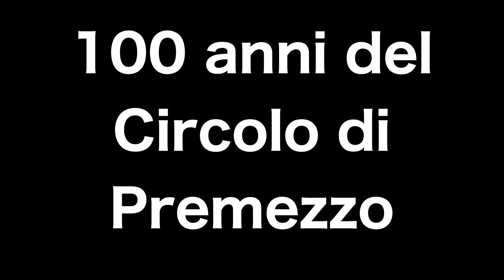100 anni del Circolo di Premezzo